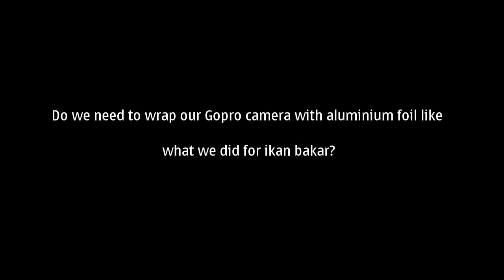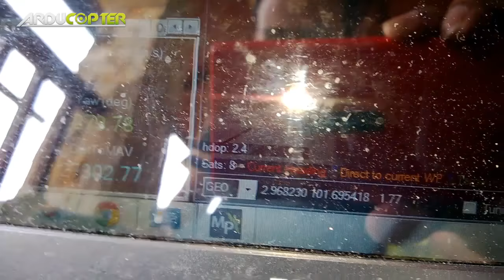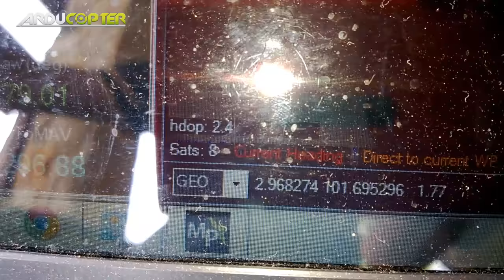UBLOX NEO6M VS GOPRO3 RF NOISE!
GP VS UBLOX NEO6M = UBLOX GPS WIN! FTW